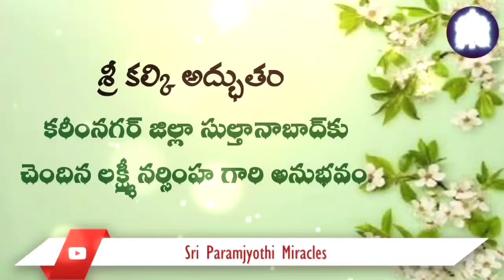Telugu 28/02. Sri Amma Bhagavan manifested, inserted a pipe & removed all 3 stones from my kidney.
I have been in Bhagvatdharma for the past 25 years and have been blessed with tremendous miracles. I am very thankful to Sri Paramjyoti Kalki Amma Bhagavan for coming physically and healing me. Ananta Koti Pranams Sri Paramjyoti Kalki Amma Bhagavan.